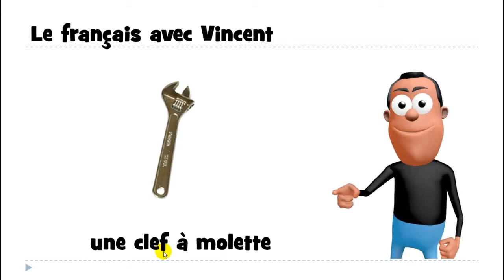J'apprends à lire # 1 mot # une clef à molette